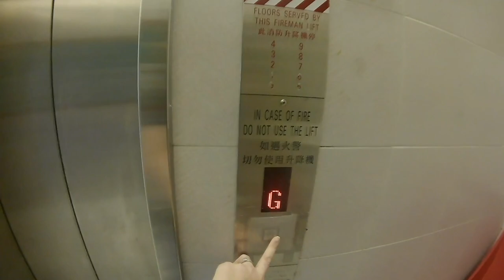Study abroad at CUHK | Exploring the campus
I spent one semester studying at The Chinese University of Hong Kong to do a minor in Journalism. In this video, I am walking on the campus to explore the different areas of the university during the first few days. Walk with me if you are interested...